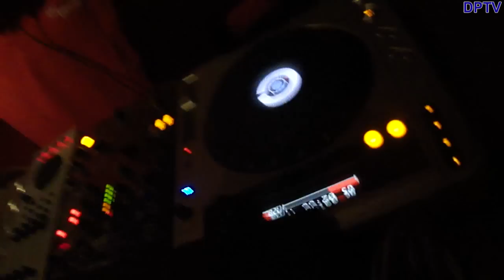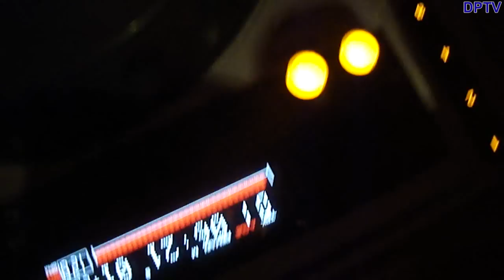Daniel Philips TV, ep01: DJ Battle Finale - Požarevac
Bila bi velika šteta da nismo imali kameru da snimimo ovako gotivno veče, uživajte :)

Spin (love2spin.rs), DJ Battle Srbija, drugo veče finala
Club MM, Požarevac
Resident DJ's: ReWire DJ's (Požarevac)

Daniel Philips (Beograd) b2b RudeBoy (Beograd)
Vs.

Hvala celoj ekipi koja nas je podržala prepoznaćete se u snimku, da vas sad ne nabrajam mnoogo vas je :)

DanielPhilipsTV januar 2011.